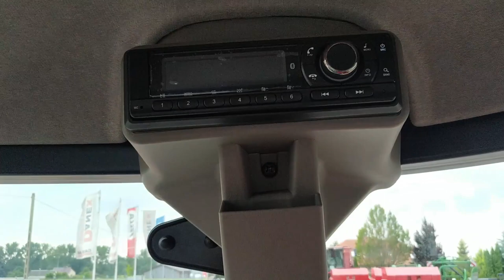Case IH Farmall 115 C HILO - Kabina/Maska | BM DANEX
Baza Maszynowa Danex - Autoryzowany Dealer Case IH
Case IH Farmall 115 C HILO prezentacja kabiny i maski | BM DANEX
Serdecznie zapraszamy!
Rogienice Wielkie ul. Olszanka 27, 18-516 Mały Płock
Zostaw Subskrypcje po więcej :)